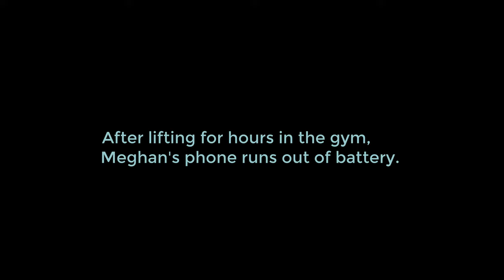She's too Muscular to fit in a Phone Booth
During an hour long workout, Meghan lost track of time. When she exits the gym, she discovers her phone is out of battery. Nothing left to do but find a phone booth to call a cab. But phone booths were not built with a giant musclegirl in mind.